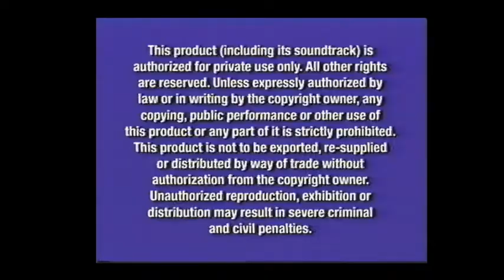Opening to Home on the Range 2004 VHS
List of contents:

1. FBI Warning screen
2. Walt Disney Home Entertainment logo
3. Aladdin trailer
4. Coming Soon to Theaters bumper
5. Pooh's Heffalump Movie trailer
6. Coming Soon to own on DVD and Video bumper
7. Mulan trailer
8. Mickey's Twice Upon a Christmas trailer
9. Feature Presentation bumper
10. Walt Disney Pictures logo